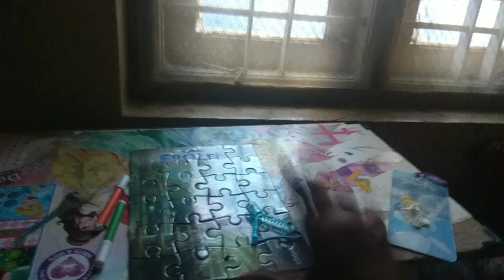Doing where s wally the great picture hunt and surprise bag of Elsa and anna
Opening the surprise bag of Elsa and Anna  and  doing the book of where s wally the great picture hunt